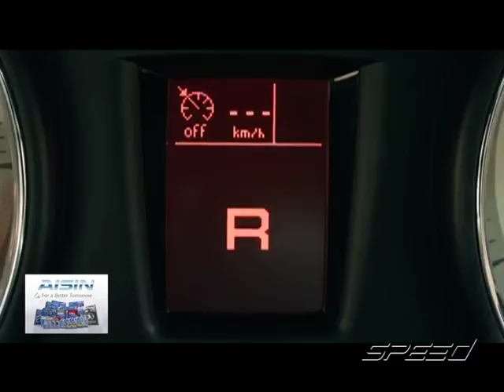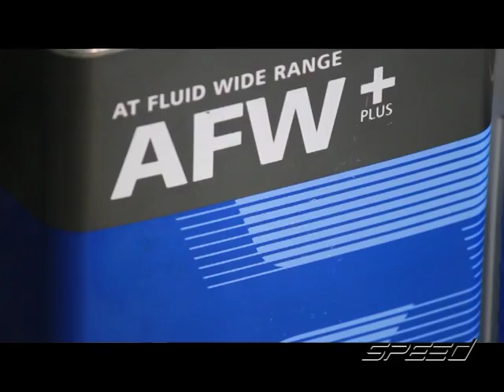Speed Talk OA 26 01 2017 B4